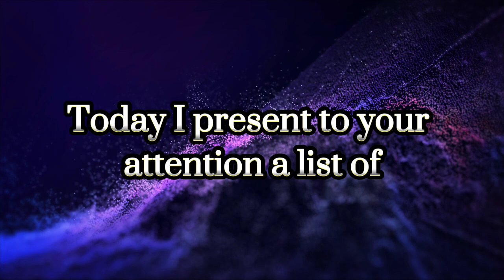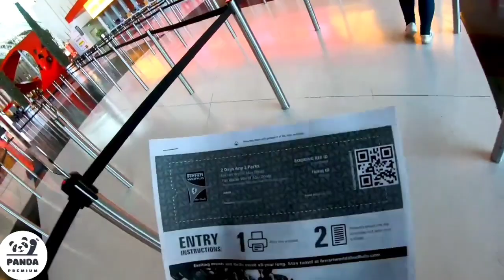Top 5 Adrenalin Holidays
If you're looking for an adrenaline-pumping adventure, you've come to the right place! In this video, we're sharing our top 5 adrenalin-pumping holidays that will have you on the edge of your seat.

Thought to be the largest attraction of its kind, Ferrari World is the ultimate for fans of the Italian sports car giant. As well as featuring the world's fastest rollercoaster, the Formula Rossa, speed junkies can also a sample a 62mph G-force experience, a state-of-the-art racing simulator and test their skills at a special driving school. Choose from flights to Dubai or Abu Dhabi

Swimming with Crocodiles, Australia

A diving experience with a difference, Crocosaurus Cove in Darwin allows those who are brave enough the chance to swim with one of the world's most dangerous animals. Visitors can enter the 'Cage of Death', a 15 foot deep cage which is submerged in the water and surrounded by huge crocodiles, many of whom which grow to 15 feet long. See you later, alligator! Find flights to Australia

Running with Bulls, Spain

Part of a celebration that goes back to the 14th century, running with the bulls in Pamplona, northern Spain is now a popular draw for visitors around the world. A group of angry bulls are let loose on the streets, where thousands of people run alongside, hoping to get close enough to see the whites of the bulls eyes while avoiding their deadly horns. Many have died during the running of the bulls, but it still remains a popular practice for adrenalin junkies.

Bungee Jumping, Macau

Often referred to as the Las Vegas of Asia, Macau's casinos are a real draw for gamblers, but for the ultimate adrenalin rush why not try the world's highest bungee jump from the top of the 233m tall Macau Tower. For around £100, brave jumpers hurtle towards earth at an incredible 220km per hour during a five second free-fall. Find flights to Hong Kong

Shark Diving, South Africa

The prospect of coming face to face with nature's most feared predator, the Great White Shark, is probably something most people would like to avoid. However, danger junkies looking to get their adrenalin fix might enjoy a trip to White Shark Adventure on Dyer Island, where they can dive into a purpose-built five-man galvanised steel cage where the sharks will be waiting only feet away.